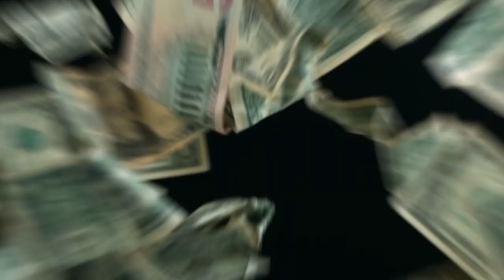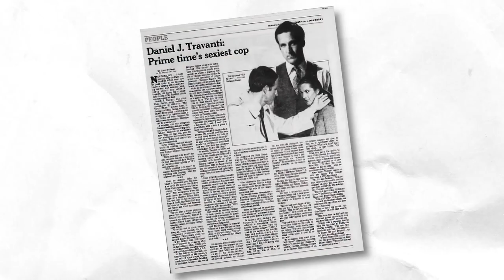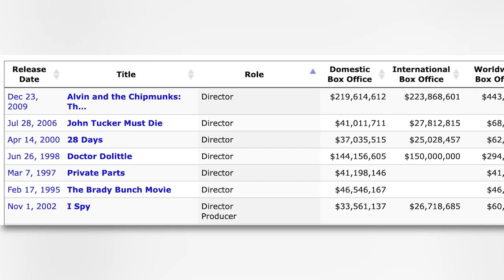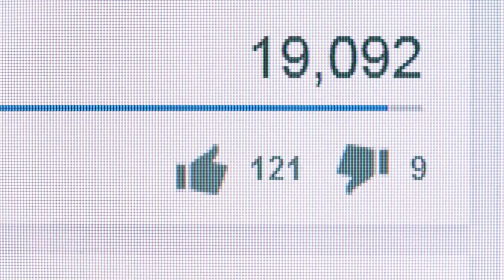HILL STREET BLUES 🌟 THEN AND NOW 2022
What’s the greatest police series of all-time? A question which yields a wide variety of answers, from Barney Miller to Law and Order.. But the one that tops our list is the unlikely Hill Street Blues, a phenomenal show that not many people watched, at least at first. But they got some huge help from their network, even being the first weekly series to receive $1 million dollars to film a single episode. NBC knew what it had, a show that was unlike anything else, with a delicious mix of drama and comedy, and featuring a wide cast of multi-dementional cops. The cast of Hill Street Blues is perhaps one of the more infamous ensembles in TV history. It’s regarded as a hallmark in American dramatic television and was nominated for a record 21 Emmys for its first season in spite of low ratings. And now that it’s been off the air for over 30 years, let’s catch up with our favorite officers of the law.

Alright, let’s get to the morning briefing before we miss Item 9.